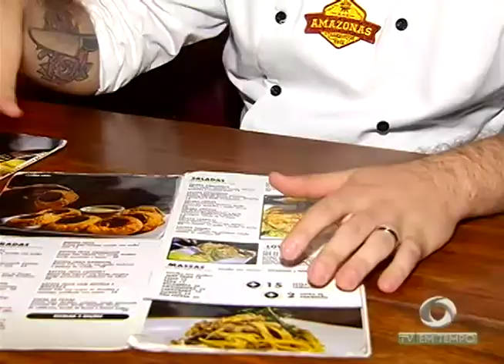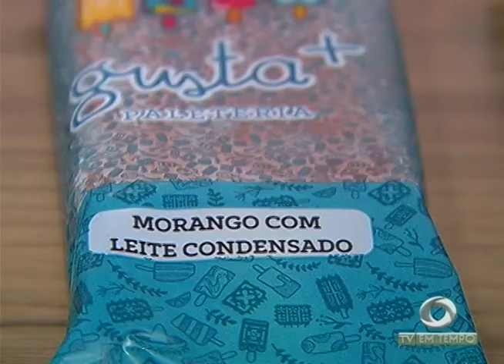Amazonenses apostam em franquias para driblar a crise e manter marcas regionais no mercado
03º BLOCO JORNAL 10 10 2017 - Amazonenses apostam em franquias para driblar a crise e manter marcas regionais no mercado